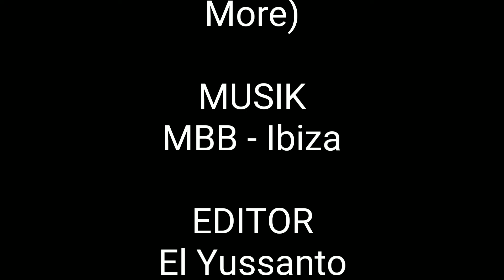Gathering di Pulau Pari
Dokumentasi Pribadi dan seadanya :')

Gathering kantor Mobirent 2019
Lokasi : Pulau Pari
Tanggal : 26-27 Oktober 2019
Peserta : (+/-) 120 Orang

Lokasi Pengambilan Video :
- Speed Boat Penumpang
- Pantai Perawan (katanya sih udah gak perawan sekarang 😭)
- Laut (?)

Hanya untuk konsumsi pribadi